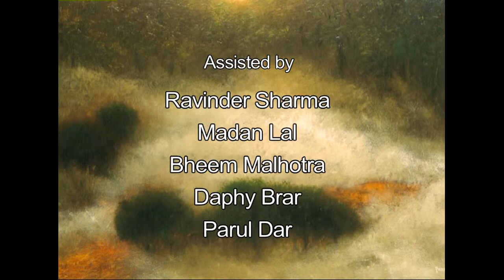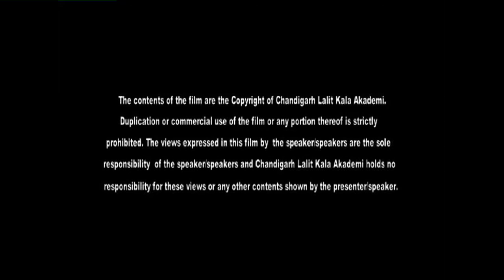Paramjit Singh : Interview by Vandana Shukla - Chandigarh Lalit Kala Akademi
Chandigarh Lalit Kala Akademi organisied a Slide Lecture -- by eminent artist and legendary landscape painter Paramjit Singh on 2nd December 2011 at 5.30 pm at the Auditorium of Government Museum and Art Gallery, Sector 10 C, Chandigarh.

This interview was recorded after the slide lecture and the book &  portfolio release.

An art book in Punjabi Sahaj Prakriti containing almost 80 plates of paintings depicting life and art of Paramjit Singh, written in Hindi by Vinod Bhardwaj- renowned art critic and translated in Punjabi by, Amarjit Chandan -one of the best poets of Punjabi was released on this occasion by Shri K. K Sharma, Advisor to the Administrator, Chandigarh, India.

A specially prepared portfolio containing 10 aesthetically printed reproductions of Paramjit Singh's Paintings were also released.

Poet Amarjit Chandan  and  art Critic Vinod Bhardwaj spoke about the art of Paramjit Singh and the book Sahaj Prakriti.

This is the first time ever that a book on the life and art of Paramjit Singh has been published in Punjabi. The purpose of bringing out this volume is to make art books on artists, available, in regional languages.

In Paramjit Singh's resplendent landscapes there is always an air of mystery which haunts and beckons, making the viewer's experience spiritual and full of magic at the same time. The artist's own journey through such magical pathways began in the 1950s when he first started painting. With time, landscape elements which had made an appearance very early on began to dominate his art, till the ideal landscape seen with mind's eye was evoked to perfection in canvas after canvas. With titles like Monsoon Light, Red in the Woods, Evening Light and Lakes, these canvases throw open to the viewer and collector an exquisite mélange of colour, light and the fragrance of the vibrant countryside.

About Paramjit Singh
Some contemporary Indian painters have found landscape painting as a genre suitable for expressing the esoteric and the outr6. For them the phenomenal world hides something more than what is immediately perceived. Paramjit Singh's hills and woodlands carry the luminous memory of a transcendental presence.
Born in 1935 in Amritsar, Paramjit Singh had his art education in the School of Arts, Delhi Polytechnic (1953-58). He was the founder member of 'The Unknown', a group of young painters and sculptors based in Delhi.
Paramjit landscapes, with their loaded silence evocative of the other worldly, became over the years, a distinct mystical utterance in pictorial terms. The esoteric in his landscapes was perhaps young Paramjit's response to the mystery in tensions between the deep pictorial space and the sharp shadows of inanimate objects in the picture metafisica, a short-lived school in modem Italian art, and to the later Surrealist paintings. All these were transformed over about two decades into a personal statement in Paramjit's paintings.
From around the late 80s, Paramjit's landscapes and his techniques changed radically. The Italian picture metafisica with their sharp shadows and melting tones receded into oblivion, and there emerged lush Indian landscapes with a mystical vision of a transcendental presence.
Paramjit Singh won the National Award in 1970. Between 1967 and 1994, he had 24 solo shows in India and in important galleries and art centers in Norway, Germany and Belgium. In 1973 he worked in the graphics studios of the Atelier Nord, Oslo.
In twenty years, between the '70s and '90s, Paramjit Singh took part in eight artists' camps in India and one in Thailand. His paintings came under the hammer at seven important art auctions in India, at Christie's in London, and at the auction by Vadehra Art Gallery, Delhi-London, in 1994.In 1988; Paramjit Singh was the Commissioner for the Indian participants in the Art Festival of Pakistan, Lahore. He painted 450 sq. ft. area for an environmental room in Bombay in 1990-93.
Paramjit Singh lives and works in New Delhi.